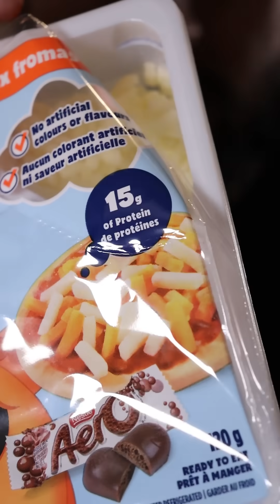Let's Try Lunchables (NOSTALGIC)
Did ya'll bring your parents' home cooked meals to school?

Audio: RiftiBeats